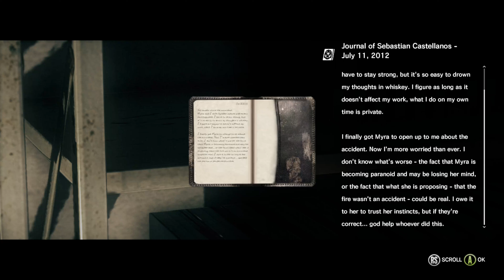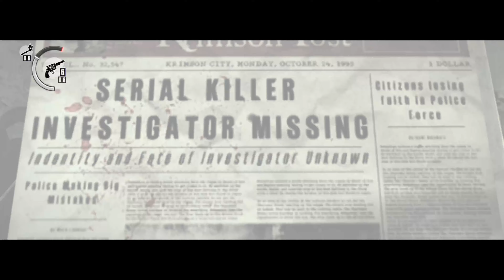THE EVIL WITHIN (BLIND)- Chapter 11 - AMMO STARVED & STUPIDITY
I’m too mad to rant. The games pickin back up bit I really wanna pick some ammo up ykno?

I don’t even know what the fuck goin on anymore either how do my partners have unlimited ammo? They stealin my bullets? Then the chick don’t wanna shoot like she over here pissing me off fr

I appreciate the love you guys show me it means alot!

Enjjjooyyy thooooo!!